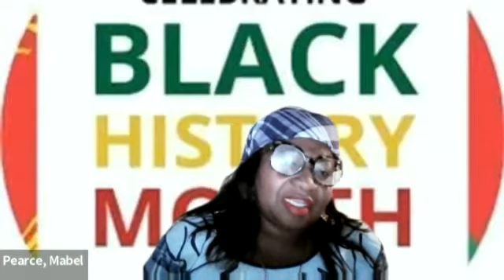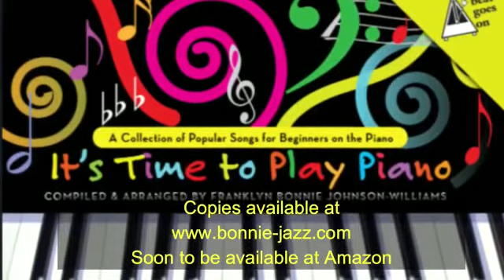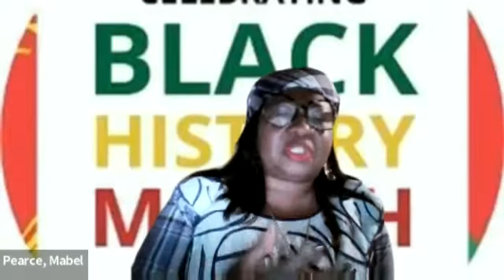KDU interviews Bonniejazz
KDU (Krio Descendants Union) - Black History Month celebrations on Bonniejazz. The man and his music - the days of small beginnings, impact of his music in communities, teaching internationally, and plans for the next generation.